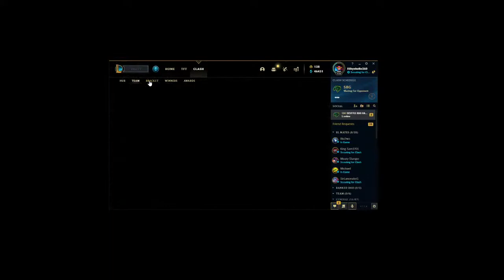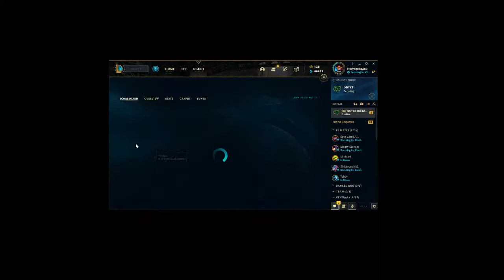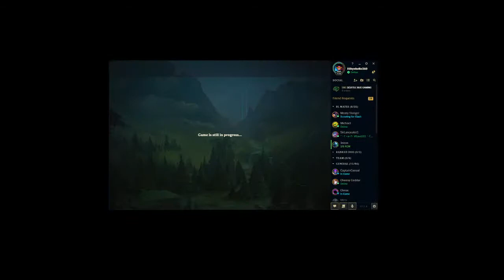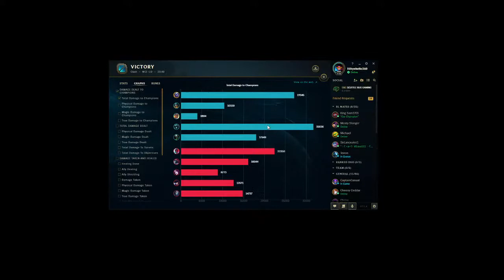Michael Spence Live Stream